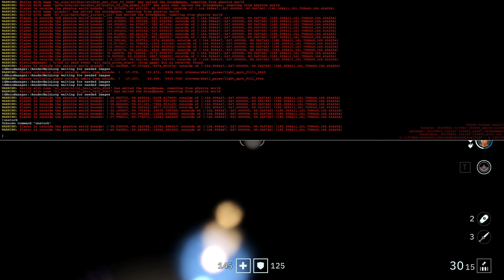Wolfenstein: Youngblood - 018 ♊ Durchfall am Siegesboulevard | Coop mit Quincy6860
Nachdem wir uns endlich aus dem Untergrundzugang herausgekämpft haben, falle ich kurz darauf einem Bug zum Opfer ^^
PARIS, 1980:

B.J. Blazkowicz, Held der zweiten Amerikanischen Revolution, wird vermisst. Neunzehn Jahre nach den Ereignissen von Wolfenstein II: The New Colossus ist B.J. nach einer Mission im vom Nazis besetzten Paris verschwunden. Nun müssen sich B.J.s Zwillingstöchter Jess und Soph auf die jahrelange Ausbildung durch ihren kampfgestählten Vater besinnen, wenn sie ihn je wiedersehen wollen. Verbünden Sie sich mit einer neuen Gruppe Freiheitskämpfern und überleben Sie die verstörende alternative Realität des Paris der 1980er.
Entwickler: Machine Games/Arkane Studios Lyon
Publisher: Bethesda/Zenimax
Genre: Ego Shooter
Gefällt Euch unsere Art zu spielen ? Zeigt es uns mit einem Like aufs Video, einem Kommentar und einem Abo. Dann werdet hier auf dem Laufenden gehalten, sobald neue Videos zu diesem und anderen Spielen veröffentlicht wurden 👍🙂❤